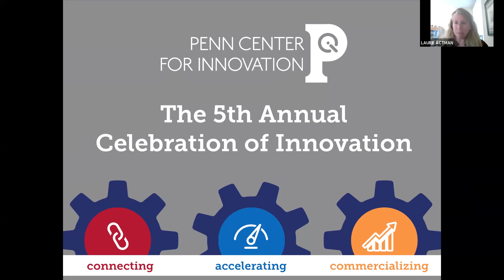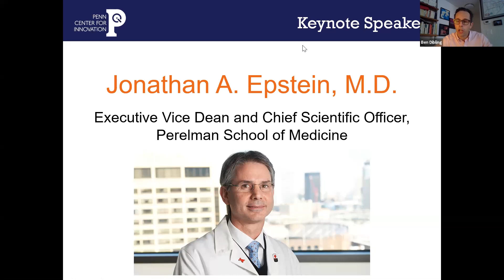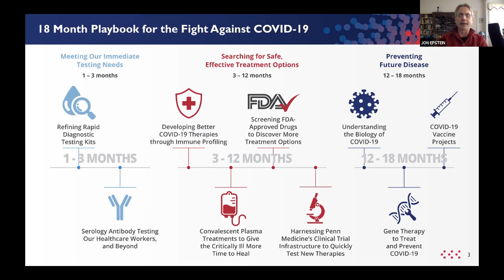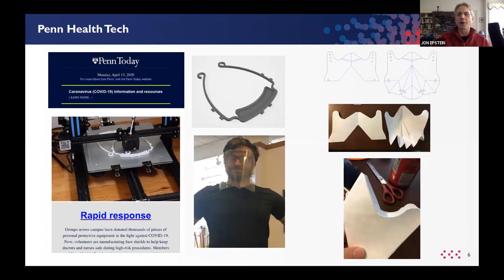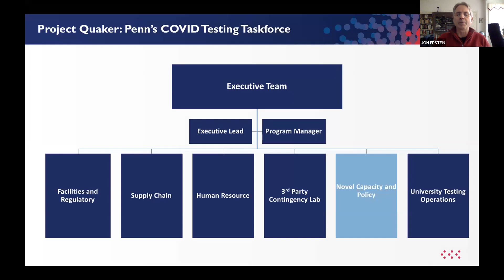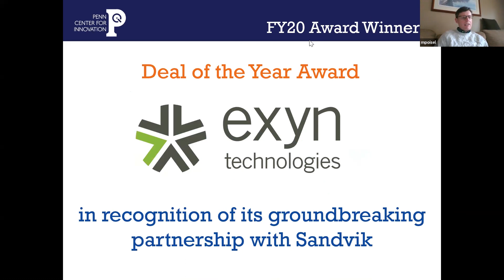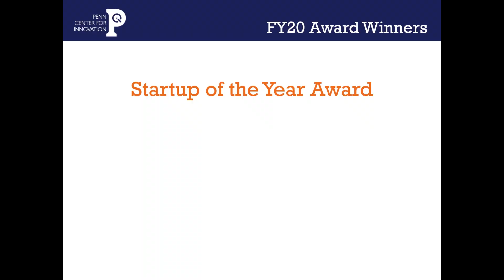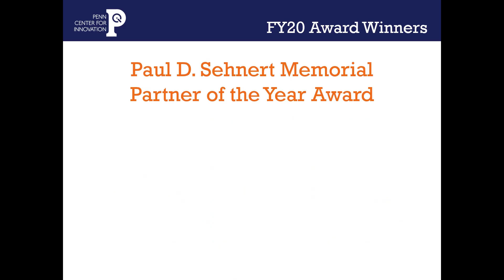The Penn Center for Innovation 5th Annual Celebration of Innovation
Each year, the University of Pennsylvania innovation community gathers together to celebrate the achievements of faculty and researchers. On December 2, 2020, we continued the tradition, virtually, and honored the more than 80 patent recipients from FY20.

Jonathan A. Epstein, M.D., Executive Vice Dean and Chief Scientific Officer, Perelman School of Medicine, served as the keynote speaker.

Along with recognizing the patent recipients, PCI gave special awards for:

Deal of the Year - Exyn Technologies
Newcomer of the Year - Dr. Michel Koo
Startup of the Year - Cabaletta Bio
Inventor of the Year - Dr. Saar Gill
Paul Sehnert Memorial Partner of the Year - Pennovation Works